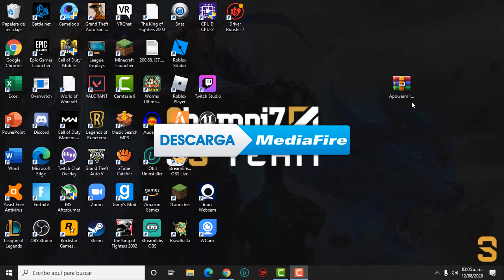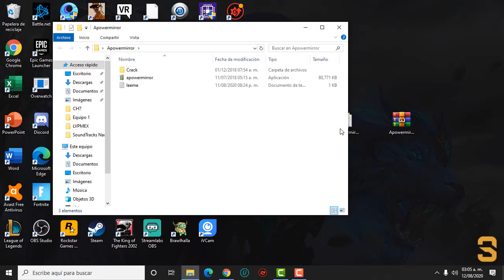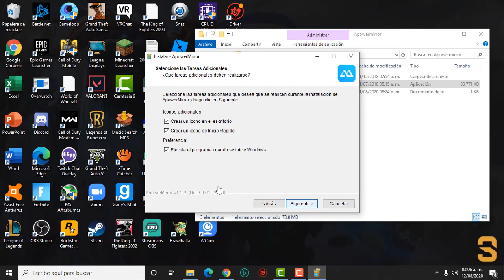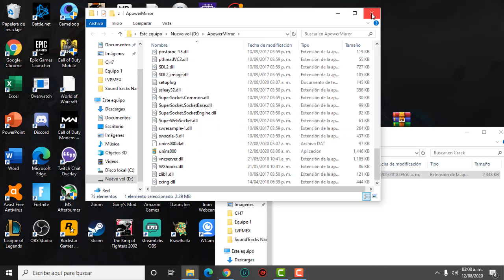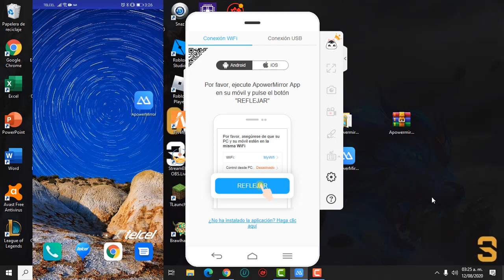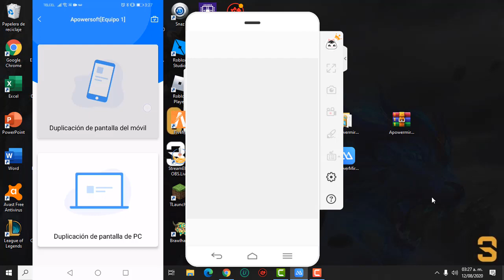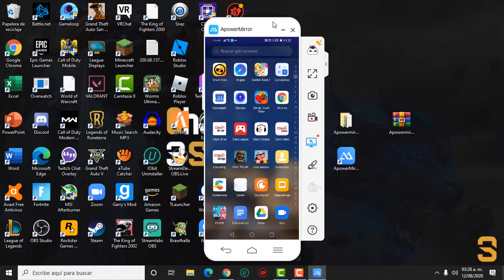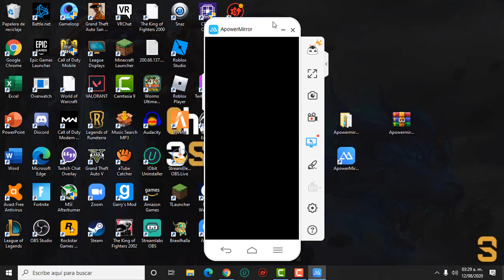Como ver la PANTALLA de tu CELULAR en PC!!! (ApowerMirror FULL)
Como ver la PANTALLA de tu CELULAR en PC
Hola amigos, hoy les traigo un nuevo tutorial espero que les haya gustado así que suscribanse activen la campanita y sigan mis redes sociales comenten que vídeo les gustaría que haga.